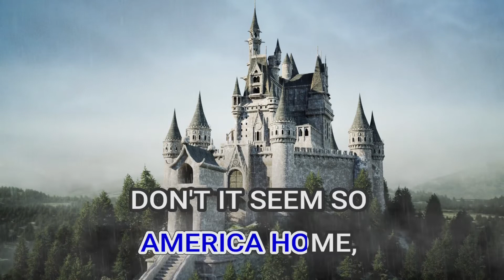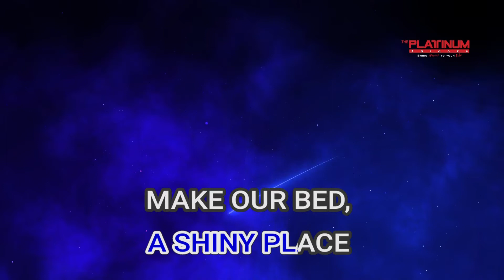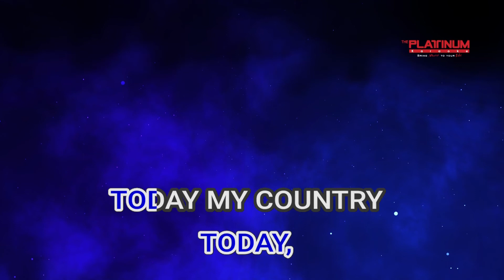04607 Living In America Neil Diamond